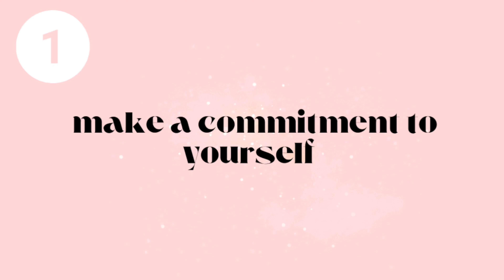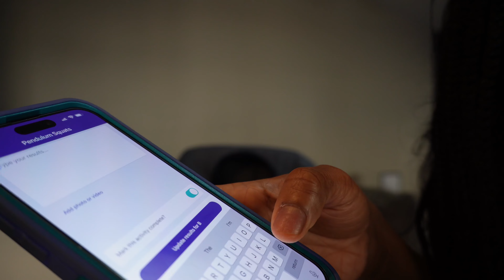HOW TO ACTUALLY START YOUR FITNESS JOURNEY BEFORE 2024 • mindset shift, body changes, setting goals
*A beginner’s step by step guide to re-inventing yourself and building your dream body before the new year ✨*

Want to build muscle and lose fat? Fill out this 2 minute inquiry form to start your fitness journey with me!

Timestamps:
0:00 | intro
1:11 | make a commitment to yourself
1:58 | start small & set realistic goals
3:20 | make a plan
4:58 | speed up progress by hiring a trainer or coach
6:25 | prepare - proper shoe/clothing attire, pre-workout
9:53 | find a gym that suits your goals
10:44 | diet changes, meal prep tips
12:04 | find a hobby you enjoy
14:01 | body changes depends on your specific goal
16:16 | building confidence, overcoming gym anxiety

1,092